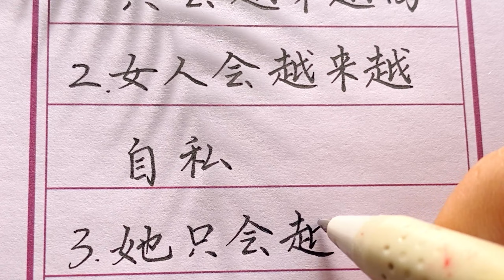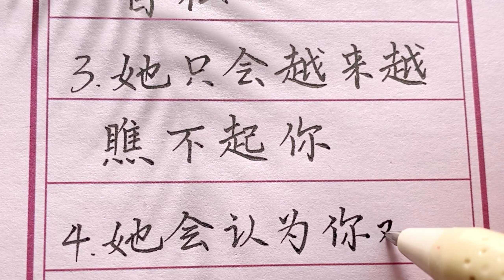女人如果這樣真的可恨，趕緊離開她吧!【書法/手寫/中國書法/硬筆書法/鋼筆寫字】